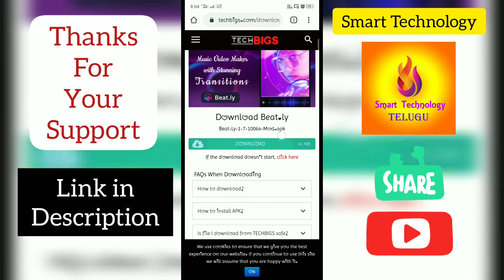How To Make Statuses With Beat.ly App | Telugu || Smart Technology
𝓢𝓶𝓪𝓻𝓽 𝓣𝓮𝓬𝓱𝓷𝓸𝓵𝓸𝓰𝔂

★ʜɪɪ Fʀɪᴇɴᴅꜱ★
⇛ᴛʜᴀɴᴋꜱ ꜰᴏʀ ᴠɪꜱɪᴛɪɴɢ ᴏᴜʀ ᴄʜᴀɴɴᴇʟ♡.
☄ᴍᴀɴᴀ ᴄʜᴀɴɴᴇʟ ʟᴏ ᴘʀᴀᴛɪ ʀᴏᴊᴜ ᴏᴋᴀ ᴋᴏᴛᴛᴀ ᴠɪᴅᴇᴏ ɴɪ ᴘᴏꜱᴛ ᴄʜᴇꜱᴛᴀɴᴜ✔.
☻ᴍᴇᴇᴋᴜ ᴠɪᴅᴇᴏ ɴᴀᴄʜʜɪᴛᴇ ʟɪᴋᴇ ᴀɴᴅ ꜱʜᴀʀᴇ ᴄʜᴇꜱᴛᴀᴀʀᴜ ᴀɴɪ ᴀꜱʜɪꜱᴛᴜɴɴᴀᴍ.☻
▶ɪɴᴛʜᴀᴠᴀʀᴀᴋᴜ ᴍᴀɴᴀ ᴄʜᴀɴɴᴇʟ ɴɪ ꜱᴜʙꜱᴄʀɪʙᴇ ᴄʜᴇꜱᴜᴋᴏᴋᴀᴘᴏᴛᴇ ɪᴘᴘᴜᴅᴇ ꜱᴜʙꜱᴄʀɪʙᴇ ᴄʜᴇʏᴀɴᴅɪ.◀
❂❝ᴇᴍᴀɪɴᴀ ᴅᴏᴜʙᴛ ɢᴀᴀɴɪ ᴇᴅᴀɪɴᴀ ꜱᴜɢɢᴇᴛɪᴏɴ ᴋᴀᴀɴɪ ʟᴇᴅᴀᴀ ᴇᴅᴀɪɴᴀ ᴄᴏɴᴛᴇɴᴛ ᴋɪ ꜱᴀᴍʙᴀɴᴅɪɴᴄʜɪɴᴀ ᴠɪᴅᴇᴏ ᴍᴀɴᴀ ᴄʜᴀɴɴᴇʟ ʟᴏ ᴋᴀᴠᴀʟɪ ᴀɴᴜᴋᴜɴᴛᴇ ᴄᴏᴍᴍᴇɴᴛꜱ ʟᴏ ᴄᴏᴍᴍᴇɴᴛ ᴄʜᴇʏᴀɴᴅɪ ʟᴇᴅᴀᴀ ᴍᴀᴀ ᴡʜᴀᴛꜱᴀᴘᴘ 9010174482 ᴋɪ ᴍᴇꜱꜱᴀɢᴇ ᴄʜᴇʏᴀɴᴅɪ❞.(◕‿◕✿)

ꜱᴜʙꜱᴄʀɪʙᴇ ɴᴏᴡ ᴀɴᴅ ɴᴇᴠᴇʀ ᴍɪꜱꜱ ᴀɴʏ ᴜᴘᴅᴀᴛᴇꜱ...

ᴛʜᴀɴᴋ ʏᴏᴜ,...﹏✍